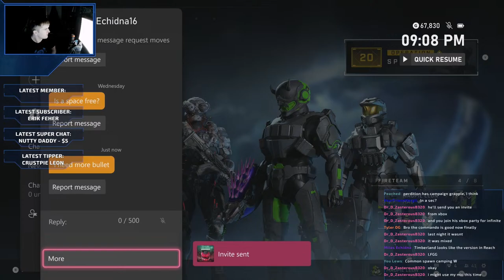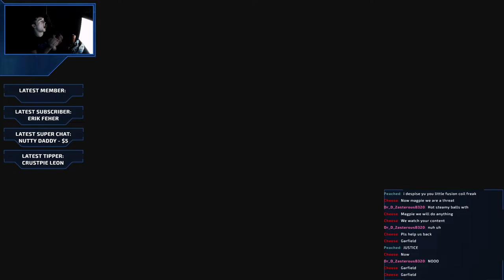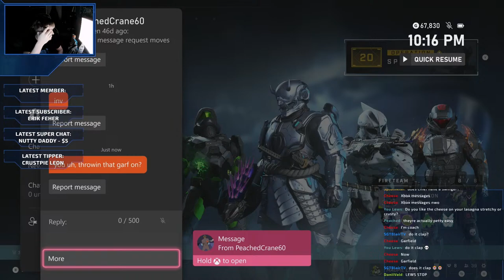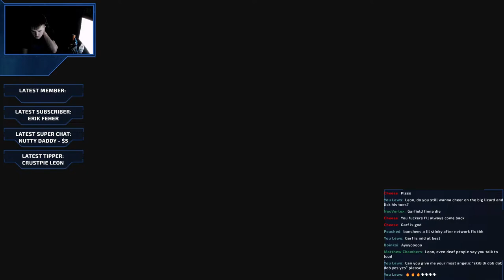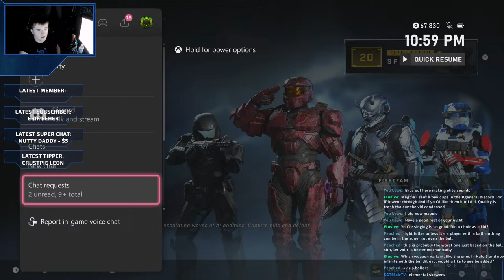Halo Infinite squad battle gamenight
Let's play Halo Infinite.